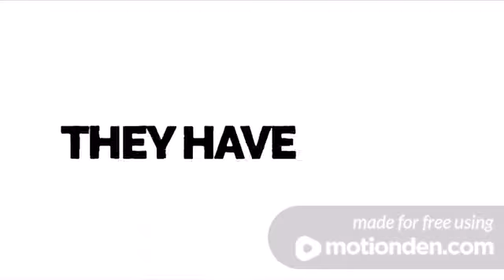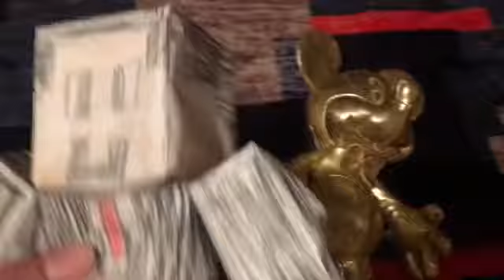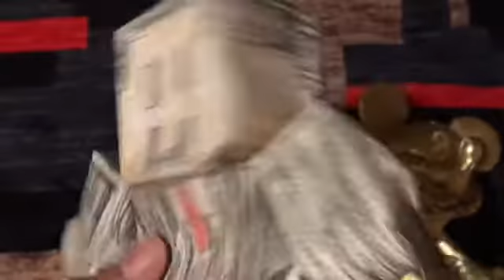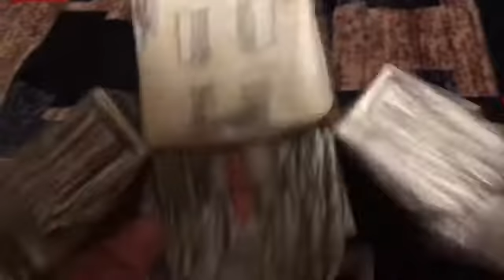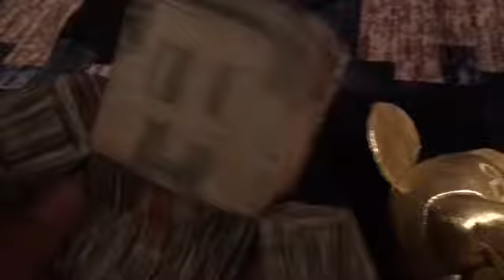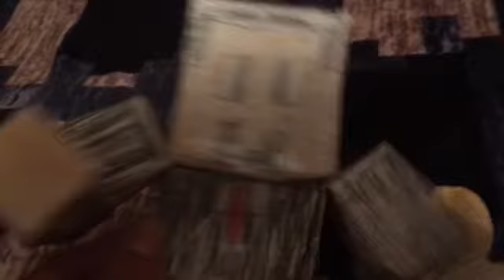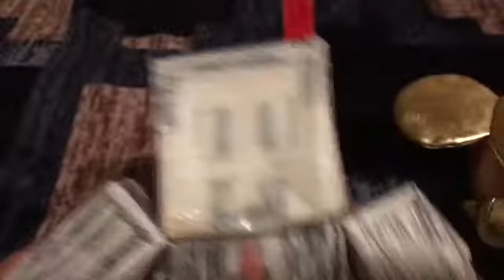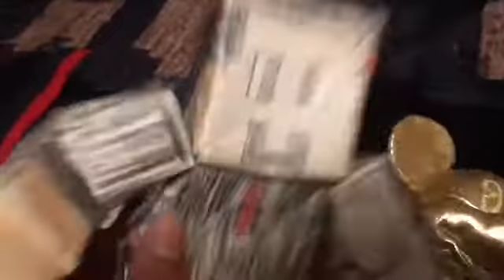Frozen II - The Worst Critic Ever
Original Video Title: The Worst Critic Ever reviews Frozen II (HOW CAN I MAKE A REVIEW SO BAD?!?!)